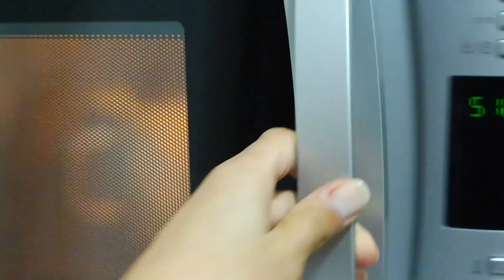FIT MUG CAKE ALLA CANNELLA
torta in tazza cotta al microonde alla cannella!
profumatissima e buonissima ottima come doletto fit  durante le feste natalizie , per dolcificarla potete aggiungere 20g di miele o zucchero di canna/ cocco o xilitolo
macro:
215kcal 19,3g proteine, 15,2g carboidrati, 7,92g grassi
PRODOTTI PROZIS
avena integrale in polvere: prozis.it/13bN
olio spray: prozis.it/MRD